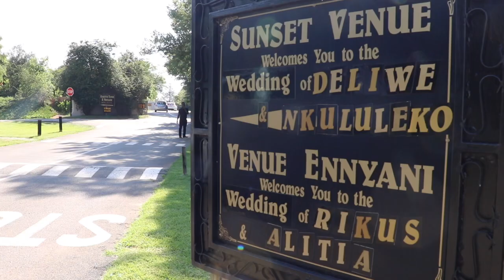My White Wedding | Trailer | Day 3| Nkululeko and Deliwe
Hi Guys

Enjoy my 1min white wedding trailer. This concludes my wedding series for now LOL.
Can’t wait to introduce a new series next week ❤️